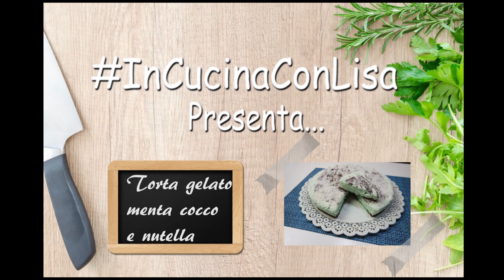TORTA GELATO MENTA COCCO E NUTELLA senza gelatiera e senza cottura|InCucinaConLisa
Oggi vi propongo la versione estiva della famosa torta menta cocco e nutella.😊 Per fare il gelato non ho utilizzato la gelatiera e non ho fatto cotture.
Se volete le ricette scritte le potete trovare sul mio sito web
Seguitemi anche su:
GRAZIE a tutti e buona giornata, ma soprattutto buon appetitooo :)